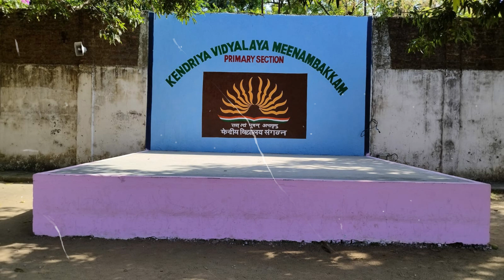FIRST DAY AT SCHOOL. ACTIVITIES BY SAI SREEKAR OF 2 A. D. BALA JOY DADY. PRT. K.V. MINAMBAKKAM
happy moments